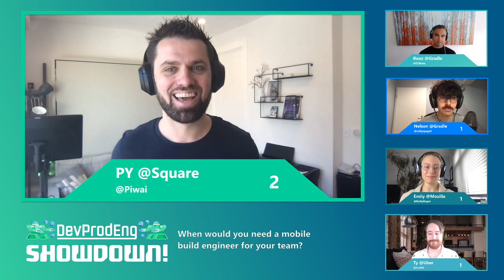DevProdEng Showdown! Trailer S1E3: The DevRel Pros Take on Dev Productivity Engineering at Scale.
DevProd Eng Showdown is a series of live-streamed 30-minute events where a panel of distinguished experts debate hot topics related to Developer Productivity Engineering and Software Engineering at scale in a rapid-fire game show-like format.

Our next episode is on...

Wednesday, April 21st
10am SF, 1pm NY, 6pm London, 7pm Berlin

This episode’s theme is - The DevRel Pros Take on Developer Productivity Engineering at Scale. This episode’s All-Star panelists are:

Baruch Sadogursky, JFrog
James Ward, Google Cloud
Matt Raible, Okta
Trisha Gee, IntelliJ

So take a break, have fun, learn something new, and be an active participant by voting for the contestants who make the best points and upvoting your favorite bonus topics.

We will live stream on Twitch, YouTube and Facebook, but you must register to participate.